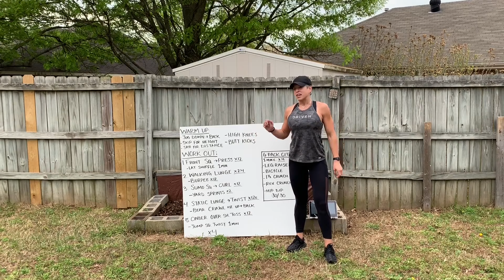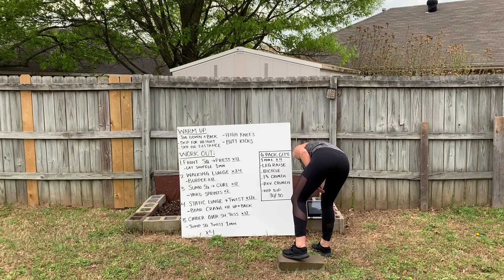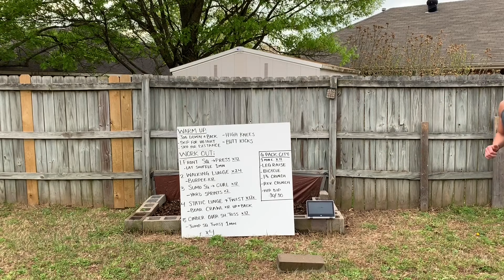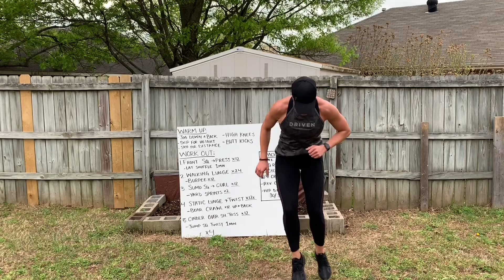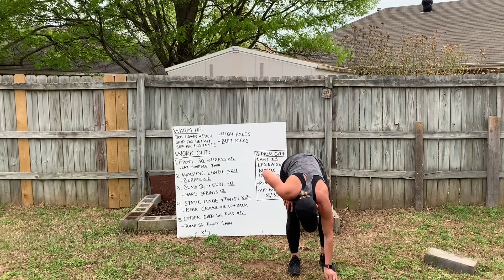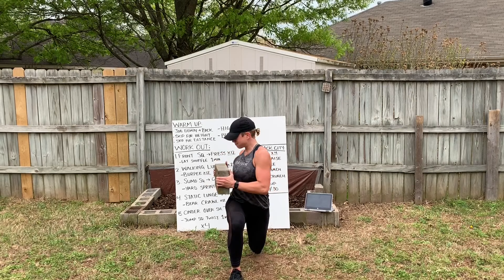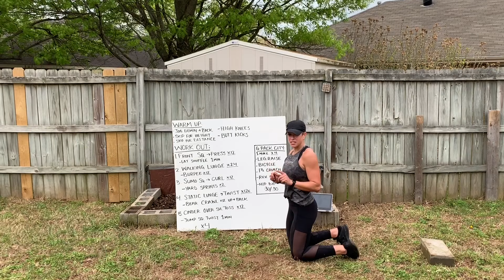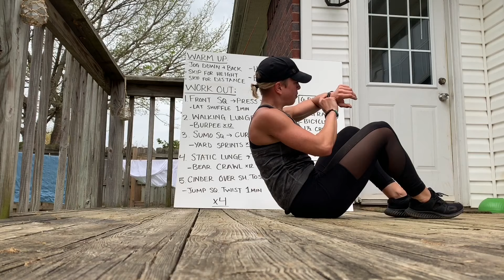Train Outside at Home with Emma!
Get ready for an at home workout that anyone can do in your very own back yard, outside, in the sun! All you need to complete this workout is a little day light and hopefully some sunshine! If you have a cinder block or something with some weight, grab it and get ready. Even without, you can perform this program.

DRIVE @ HOME Fitness Trainer, Emma will lead you through a dynamic warm up, followed by some strength and cardio work, ending with SIX PACK CITY!

Lets go DRIVE @ HOME. It's time to get to work!